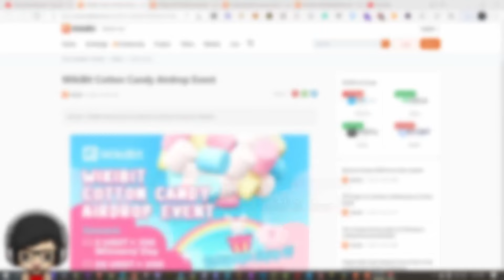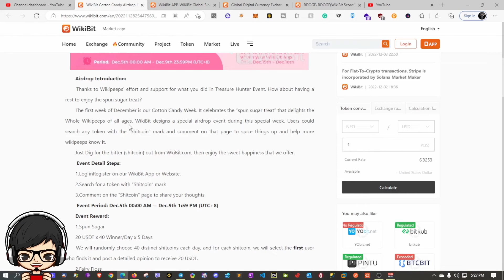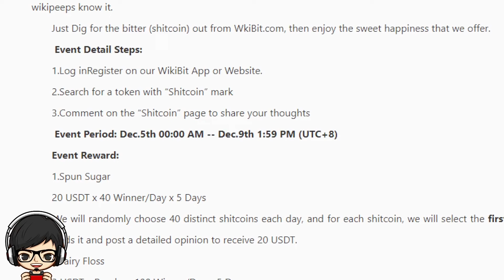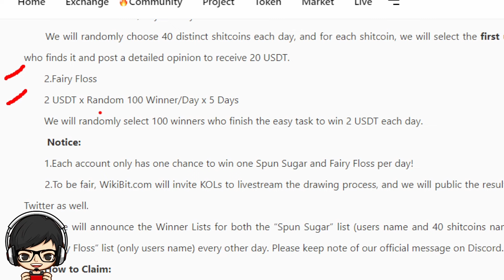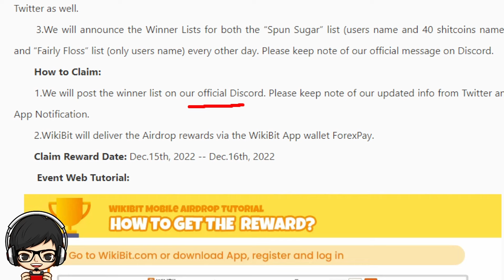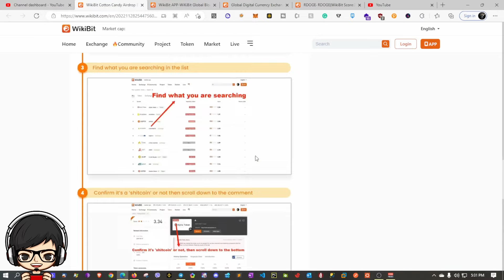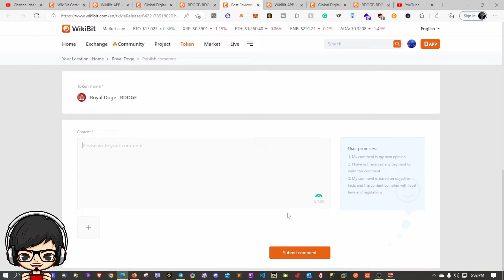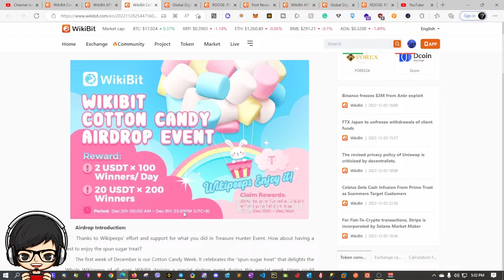WikiBit: Cotton Candy Airdrop Event | $5,000 Total Giveaway!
Event Detail Steps:

1. Log inRegister on our WikiBit App or Website.
2. Search for a token with “Shitcoin” mark
3. Comment on the “Shitcoin” page to share your thoughts

Event Period: Dec.5th 00:00 AM -- Dec.9th 1:59 PM (UTC+8)

Event Reward:

1. Spun Sugar

20 USDT x 40 Winner/Day x 5 Days

We will randomly choose 40 distinct shitcoins each day, and for each shitcoin, we will select the first user who finds it and post a detailed opinion to receive 20 USDT.

2. Fairy Floss

2 USDT x Random 100 Winner/Day x 5 Days

We will randomly select 100 winners who finish the easy task to win 2 USDT each day.

Notice:

1. Each account only has one chance to win one Spun Sugar and Fairy Floss per day!

2. To be fair, WikiBit.com will invite KOLs to livestream the drawing process, and we will public the result on Twitter as well.

3. We will announce the Winner Lists for both the “Spun Sugar” list (users name and 40 shitcoins names) and “Fairly Floss” list (only users name) every other day. Please keep note of our official message on Discord.

How to Claim:

1. We will post the winner list on our official Discord. Please keep note of our updated info from Twitter and App Notification.

2.WikiBit will deliver the Airdrop rewards via the WikiBit App wallet ForexPay.

Claim Reward Date: Dec.15th, 2022 -- Dec.16th, 2022